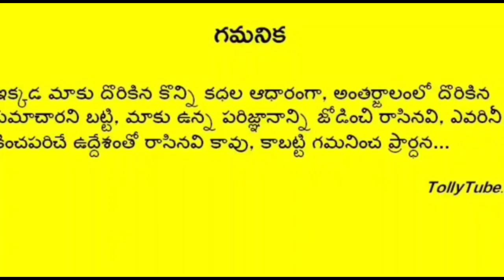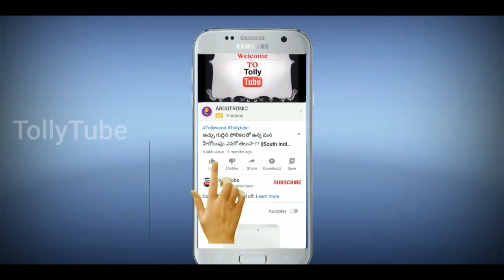తన పుట్టిన రోజు నాడే పండంటి బిడ్డకు తల్లైన బుల్లితెర స్టార్ నటి..ఆమె భర్త స్టార్ నటుడు ఎవరో తెలుసా?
తన పుట్టిన రోజున నాడే పండంటి బిడ్డకు తల్లైన బుల్లితెర స్టార్ నటి..ఆమె భర్త స్టార్ నటుడు ఎవరో తెలుసా?